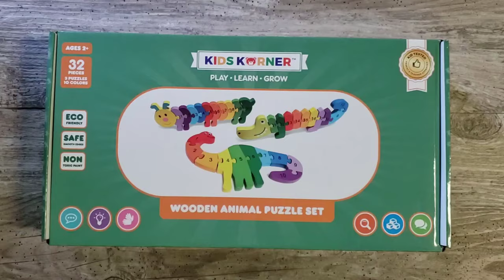Wood Puzzles For Toddlers - Explore & Create by Kids Korner - Interlocking Animal Toys - ACT 13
LEARNING TOYS FOR 2 YEAR OLDS: The chunky animals toddler puzzles are early learning resources, toddler sorting toys and educational toys for 2 year olds which are designed to stimulate learning. These toddler toys teach you about land and water animals, colors and numbers all while playing and learning. Add a timer or race a friend to complete all the fine motor puzzle games - see ‘learning activities ebook’ for details.

COLOR & NUMBER RECOGNITION: The wooden animal building blocks features rainbow colors in different shades so your rainbow baby can play and explore. Flip to the back of the wooden baby toys to work on colors. The toddler puzzles help with numbers as well, just flip to the front of the kids learning toys. Each toddler puzzle features numbers 1 - 10 on a different colored jigsaw puzzle piece. So every time the baby animal wood blocks are built your little one is learning.

TODDLER & PRESCHOOL GAMES: There are so many different ways to play and learn with these wooden blocks, puzzles for 2 year olds and puzzles for toddlers 3 years old. Use the color sorting toys for toddlers as math counters, autism toys, color games, matching for toddlers, building toys or stem toys. Some games include: ‘Kids vs. Parent’, ‘1 Min Game’, ‘Race The Clock”, ‘Backwards Rainbow’, ‘Memory Match x3’, ‘Stack Til You Drop’ and ‘321’ --- See ebook for details.

LAND & WATER ANIMALS | OPEN ENDED TOYS: Learn animal recognition with these toddler learning wooden puzzle toys. What animals live in the water and what animals live on land? Each 3D wooden animal kids puzzle features a different puzzle shape so you know which wooden puzzles go to each animal. Some pieces can be mixed, so you can create your own animals --- the animals can even stand up! See the toddler stem toys ‘learning activities ebook’ for game ideas and step by step learning.

ECO FRIENDLY TOYS | JUMBO TOYS: The Montessori toys for toddlers and toddler learning toys are made of durable wood, sanded smooth with rounded edges, making the preschool learning toys designed to last. The wood animal puzzles for 3 year old boy toys and toddler girl toys are painted with non-toxic water-based paint that is safe for your little one. The chunky pieces are easy to grasp and help concentration, imagination, hand-eye coordination and problem solving --- a great toddler gift.

KIDS KORNER Toys are the best kids toys. BECAUSE LEARNING WAS MEANT TO BE FUN!